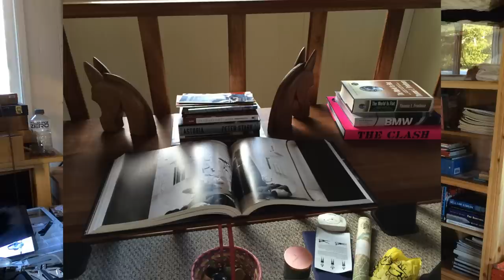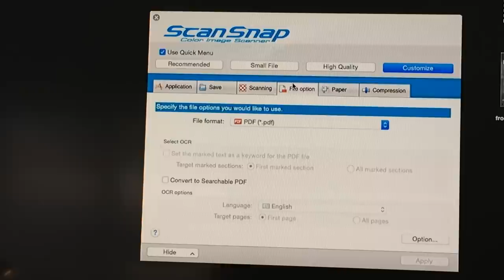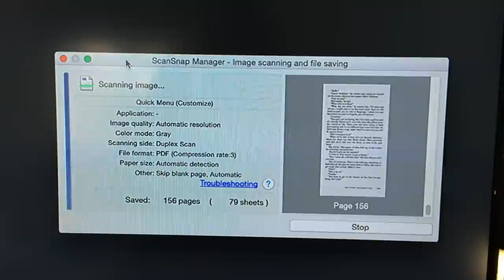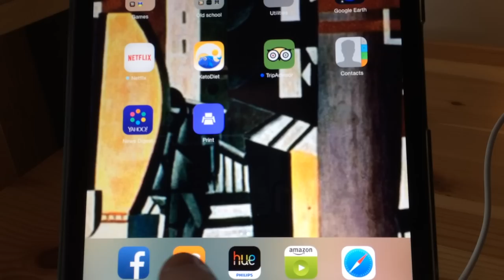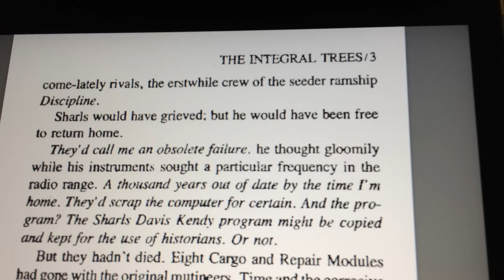Make an eBook From Your Own Book Collection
I show you how to quickly chop a book and scan it for awesome reading on your iPad or Kindle to enhance your life. Here are links to those products I mentioned. There are other scanners and cutters suitable for this operation so don't think you have to have this particular one.

Paper cutter:
Actually I can't find the cheaper one I purchased on Amazon. It was a couple years ago and now they are around $40. (Yikes! Either I was way off in my video guestimation or the price went way up from a couple of years ago.) So, I'm not going to provide a link as I'm sure you can find one cheaper than the one I found. Sorry for any misinformation!